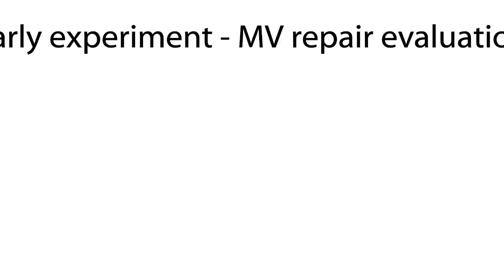Early experiment - MV repair evaluation